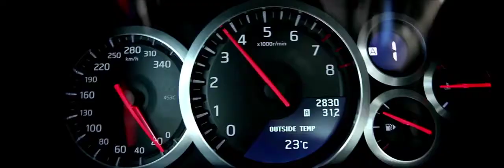HVWKS Go Hard Car Music Mix 2019 Bass Boosted 🔥 МУЗЫКА В МАШИНУ 2021🔥BASS MUSIC TRAP 2021